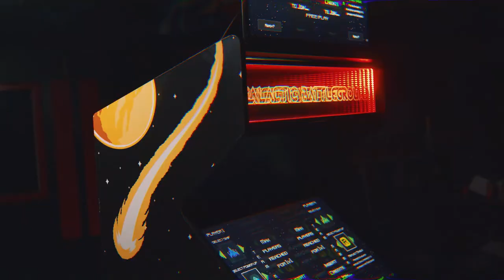Galactic Battleground Gameplay: Galaga Inspired Indie Game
What's Galactic Battleground?
Galactic Battleground is a retro-themed, multiplayer, space combat arcade game! It offers three different game modes in which pilots can either battle head-to-head in high energy spaceship combat or face-off enemies in challenging solo missions. Featuring power-ups for pilots to equip themselves with, rotating maps with destructible environments, and several mystery items, every battle offers an exciting and unique gameplay. Go earn your wings as a Galactic Battleground pilot and defend your galaxy!

Attention expert pilots! You can now play GBG with 3 players - 2 against 1! 🚀🕹️ Find some rookies to blast into oblivion (or get shut down because it's really hard and you're not as good as you think.)